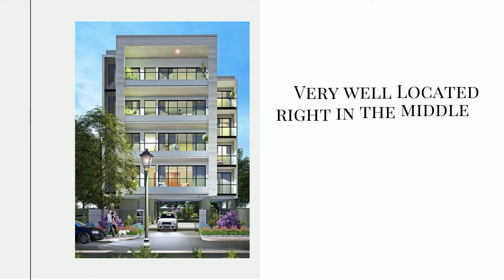9958959599,Dlf Independent Floor At Garden City Gurgaon, Dlf Independent Floor Sector 92 Layout Plan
DLF Floors in DLF Garden City Gurgaon
DLF Sector 92 Builder Floors
DLF Builder Floors in DLF Garden City
Independent Floors at DLF GardenCity, Sector 91/92, Gurgaon

DLF after the super success of builder floors in DLF Phase 1 & Phase 3, enters the Biggest DLF Township in New Gurgaon, DLF Garden City. Introducing exclusive builder floors at DLFs very own Gated Community in sector 92 Gurgaon.
DLF Independent floors in sector 92 will be very limited-edition low budget ¾ BHK Semi Luxury Floors which comes with Split A/Cs in all the rooms & Other High-End fittings in the Kitchen and the Washrooms.
These Exclusive independent floors by DLF at Garden City also have an exclusive payment options where you pay only 20% initially & balance is at the time of Possession.

DLF Independent Floors Location Map :

Very well Located right in the middle of DLF Massive Township Garden City.
30 Mins Drive to the IGI Airport
20 Mins to DLF Cybercity
10 Mins to DLF New Cybercity
10 Mins to International Convention Center
0 Mins to DLF New Galleria

DLF Independent Floors Price List :

Price Starts at INR 1.30 Cr

DLF Independent Floors Site Map